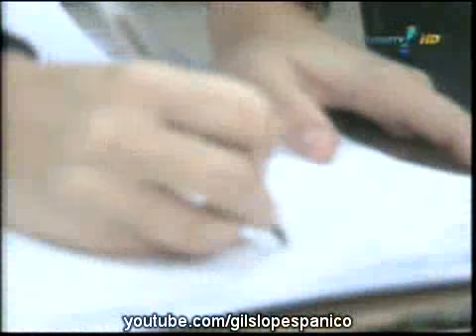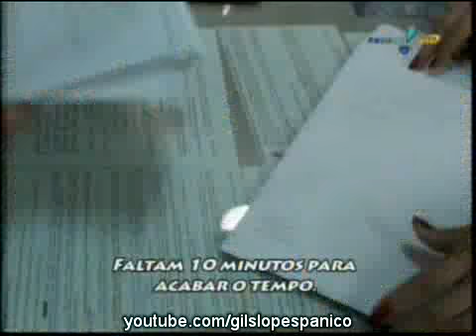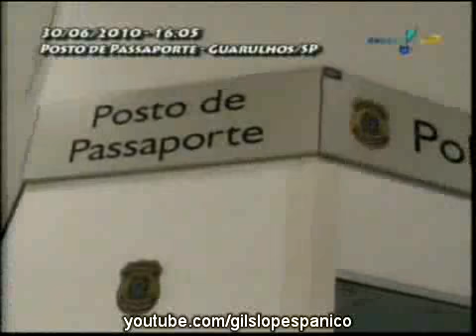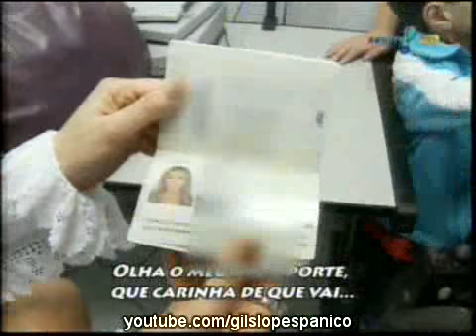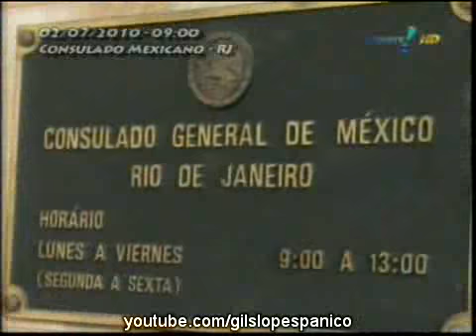Pânico Na TV 11/07/2010 - Nathália à Espera de um Milagre - Capitulo 04